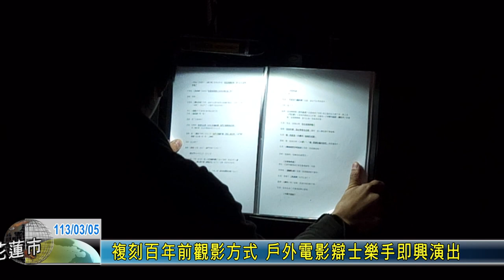20240305 08 複刻百年前觀影方式 戶外電影辯士樂手即興演出